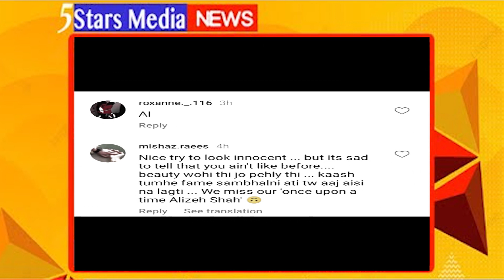Actress Alizeh Shah Statment On her Latest Photoshoot I Alizeh Shah response on pics scandal